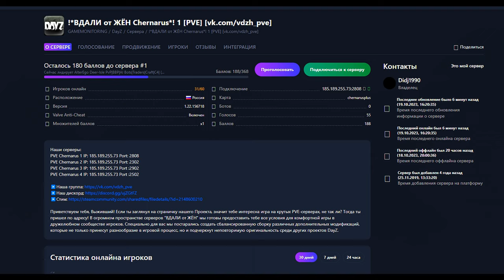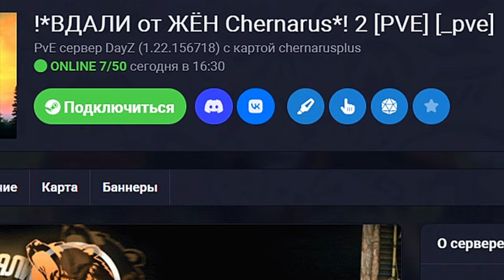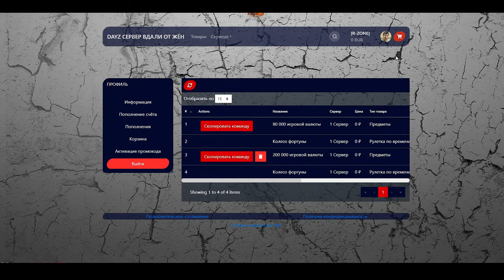Dayz сервер Вдали от Жëн (PVE) R-Zone Game